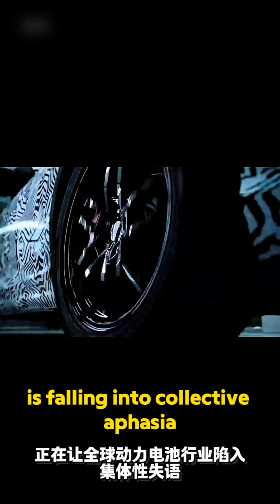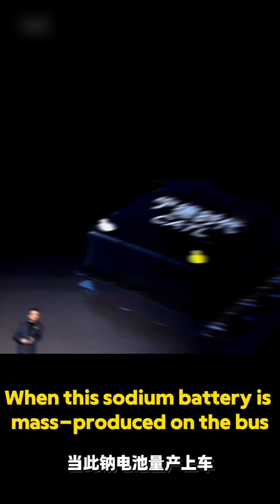China's Naxtra batteries are stealing the spotlight!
The latest sodium-ion battery "Naxtra" released by CATL has an energy density of 175Wh/kg, which is currently the highest among sodium batteries globally. It is on a par with lithium iron phosphate batteries. Its service life can reach eight years, and the usage cost can be reduced by 61% compared with that of traditional lead-acid batteries.